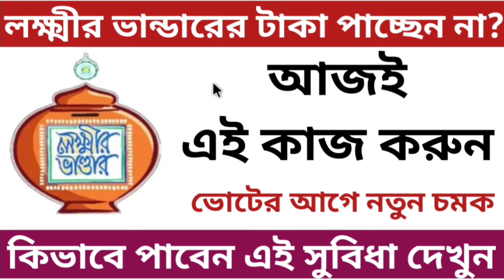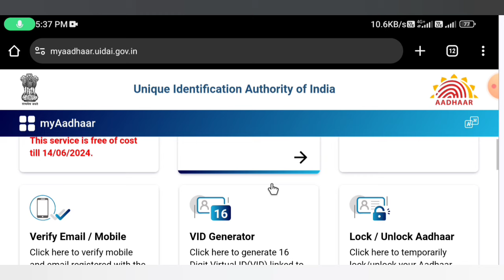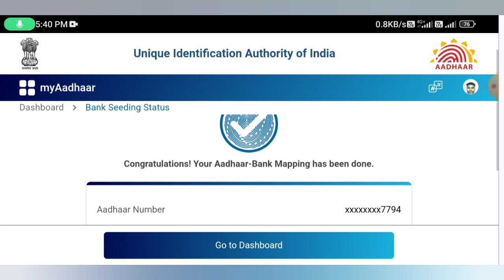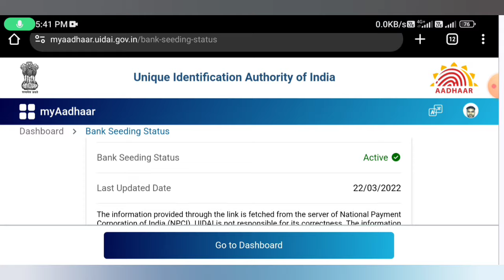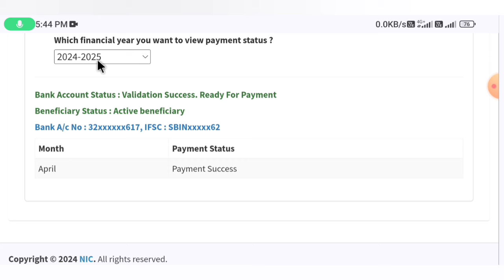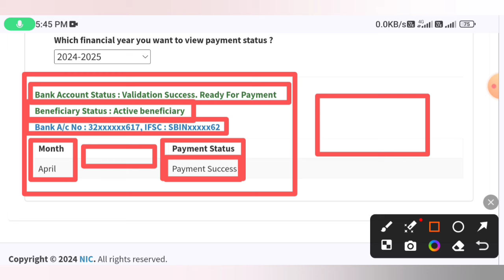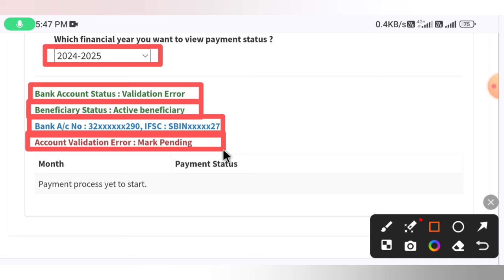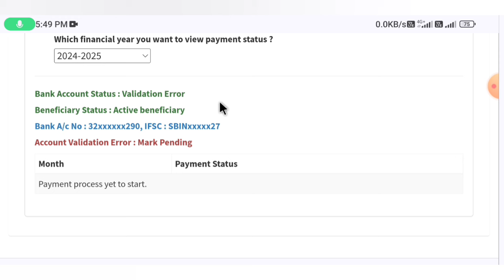Lokkhir Bhandar Payment Problem Solved | লক্ষ্মীর ভান্ডারের টাকা না ঢুকলে কি করণীয় দেখুন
Yoo Bong পশ্চিমবঙ্গের একটি বিশ্বস্ত ইউটিউব চ্যানেল এখানে আপনারা চাকরি, প্রকল্প, স্কলারশিপ, জমির তথ্য, ফর্ম ফিলাপ ও নিত্যনতুন খবরাখবর পেয়ে যাবেন।

"Positive Thinking Positive Outcome."  ✅